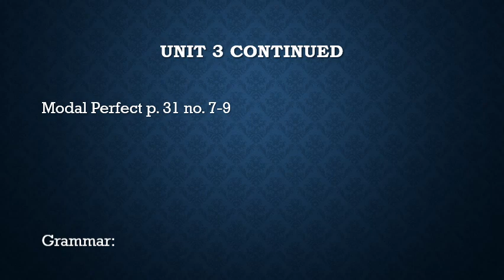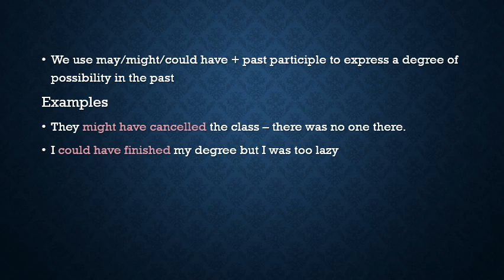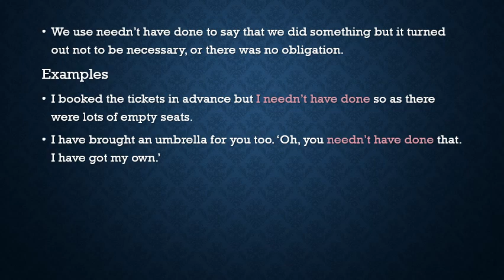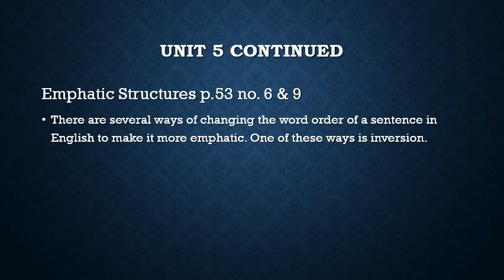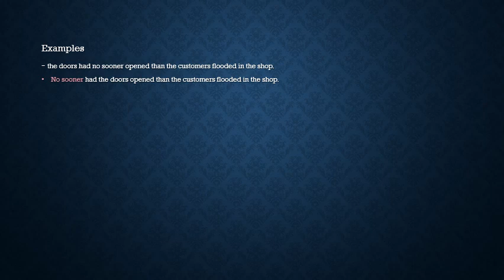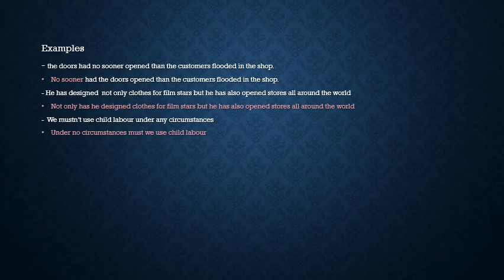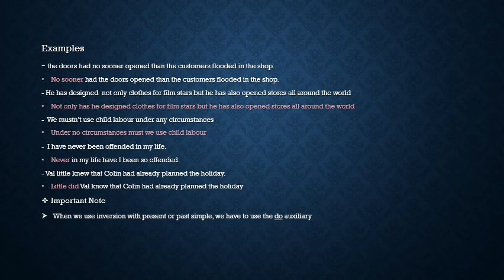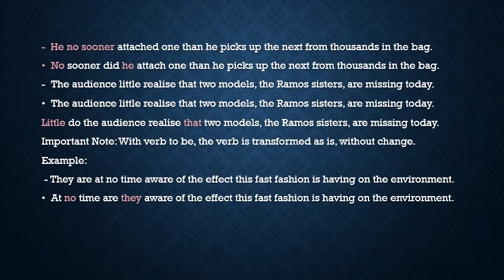لغة اجنبية II - د/ محمود عباس - lectures 6 and 7